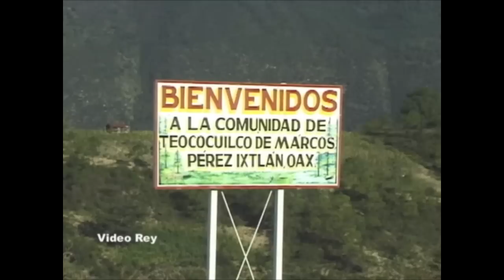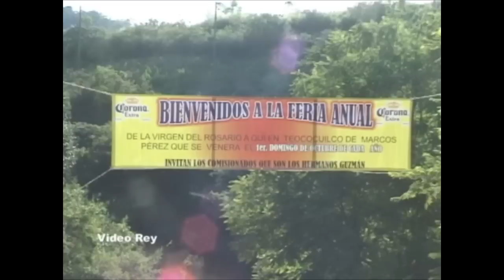TEOCOCUILCO VIEJO, Fiesta del Rosario 2005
Te va a interesar verte hace 11 años. Ya eres un adulto, los mayores son los respetables ancianos y los ancianos. Todavía están dando un ejemplo de vida en comunidad.
2005 el primer videorey que tuvo Teococuilco gracias al Moctezuma  (Leonel Santiago)